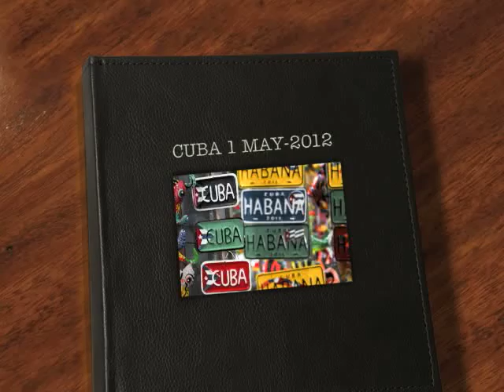Cuba 1 Mayis 2012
Dunyanin Renkleri ile Cuba 01.Mayis.2012
by Teoman Cimit